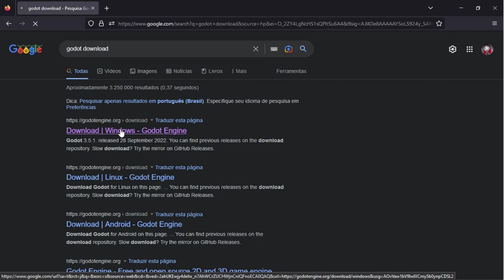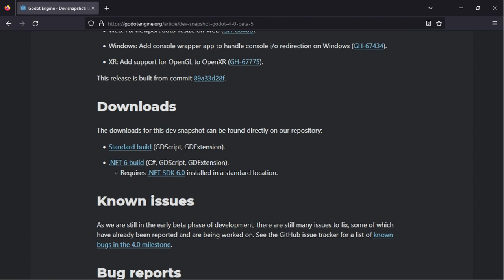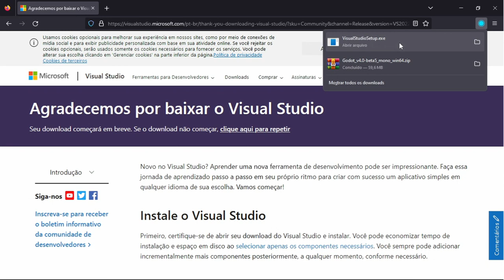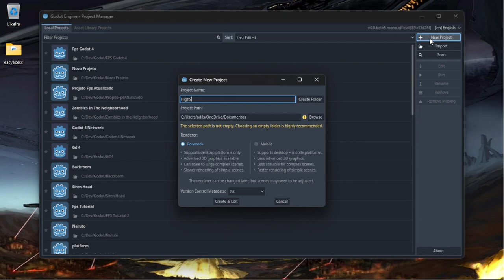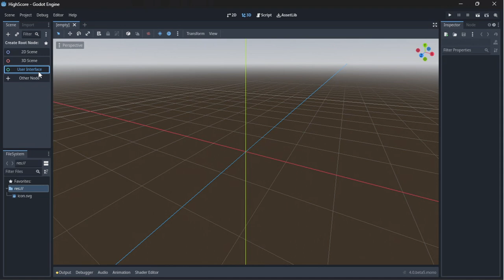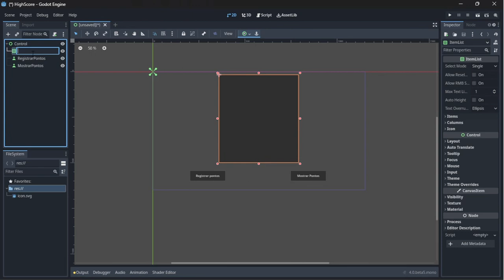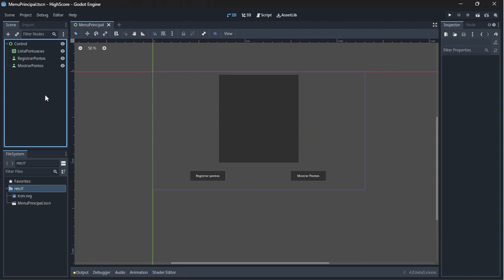[Godot 4] Como fazer um High Score online #1 Preparando as ferramentas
Baixar postgree (ferramenta gratuita e open source, assim como a godot)

Lembrando que para clonar o repositório e ele funcionar para testes vocês devem alterar os campos usuário, banco de dados e senha de acordo com o que foi gerado para vocês lá no site elephant sql (aula 2).